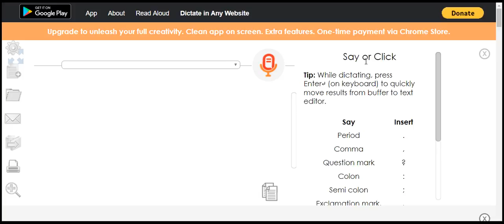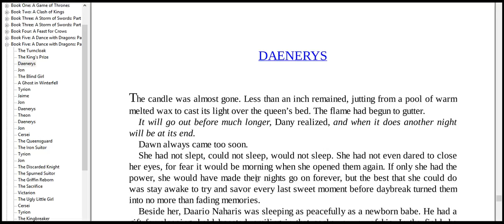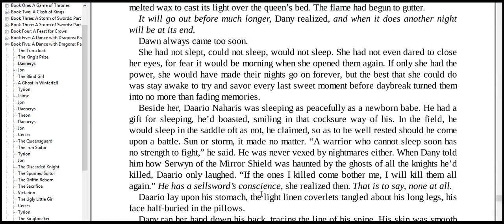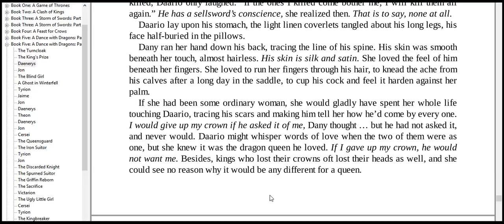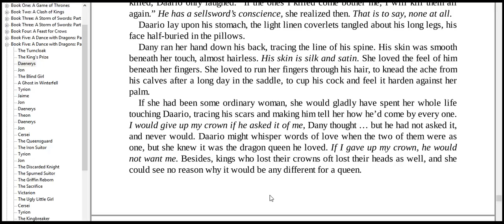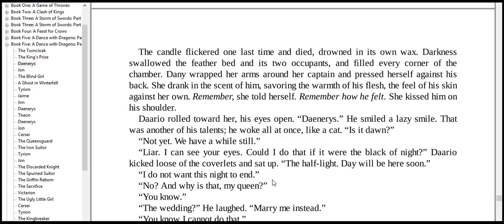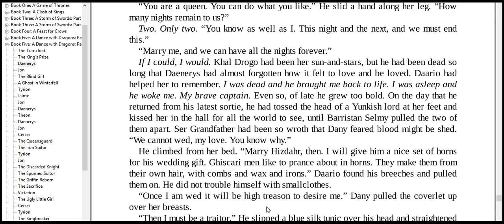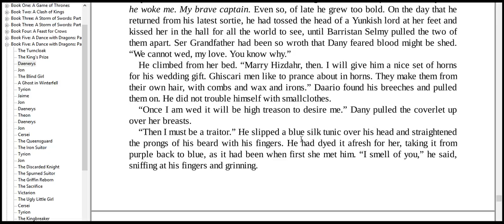Better than these were the big yew 1